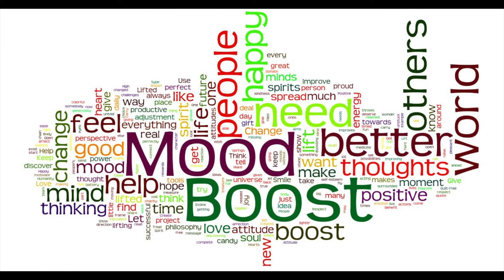Mr. Marcus Gets Boosted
Mr. Marcus is from Austria and sent this video in because he would like to be the SpokesPerson for Mood Boost He apologizes for using the word chump and says he was just excited.  What do you think, is Mr. Marcus the face and voice of Mood Boost?